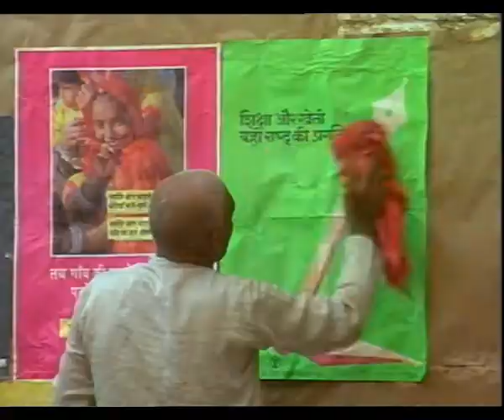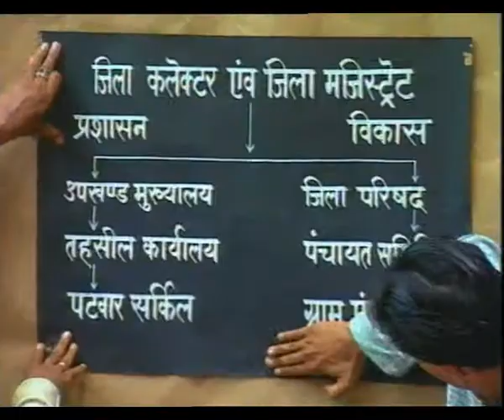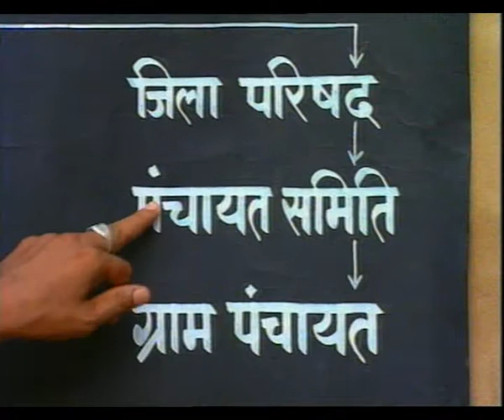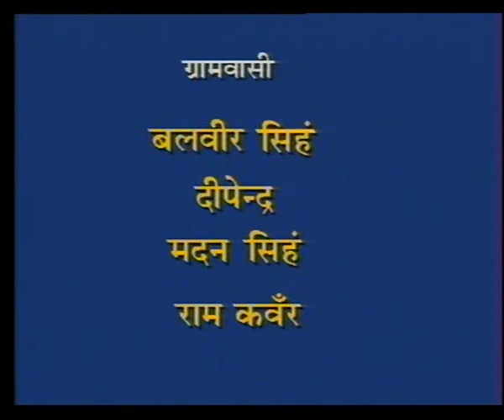HOW DOES DISTRICT ADMINISTRATION WORK